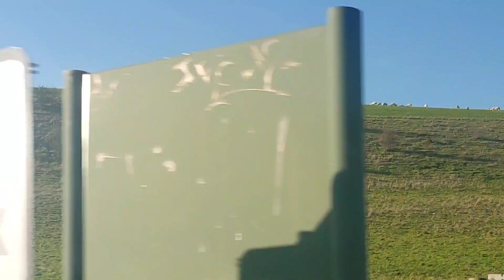เที่ยวชมฟาร์ม 13/11/2022